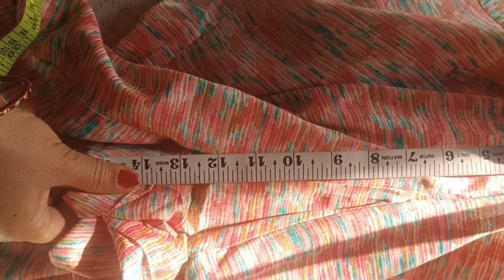Palazzo pant/readymade Palazzo pant ko bina cuty(without cutting) short krna/Seema Sharma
Palazzo pant/readymade Palazzo pant ko bina cuty (without cutting) short krna
Seema _sharma0709
Palazzo pocket lagana.